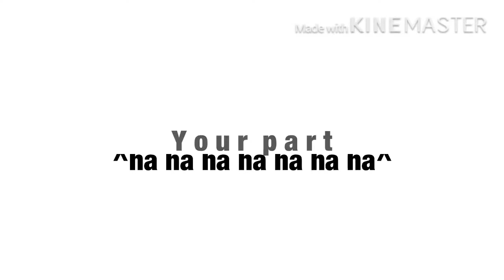Star boy - fake collab - 7k special - Starboyfakecollabbb - meme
I hope you like dis -3-

Than you all for 7k!!! Holy crap thanks ,^,

Yeeeet

Use

Ooof